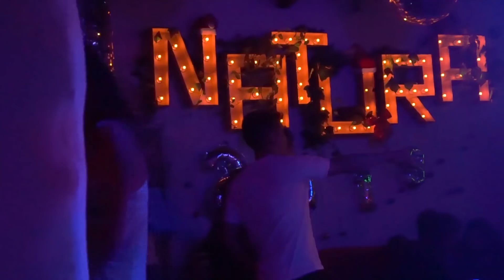Natura Mina Clavero - Año Nuevo 2018